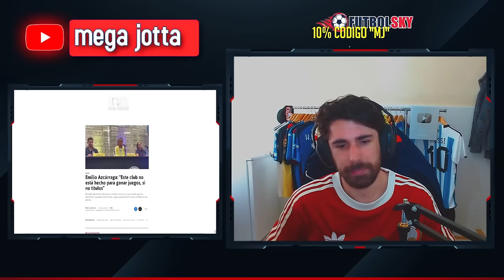😲 ¡Azcarraga CONTESTÓ al Chicharito!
🔥 La Liga Mexicana ha vuelto con el Torneo Clausura 2024. Veremos mi reacción a lo mejor de la Concachampions con el Chemo, Wilo, etc, en la Cruda Futbolera de Boser Salseo.